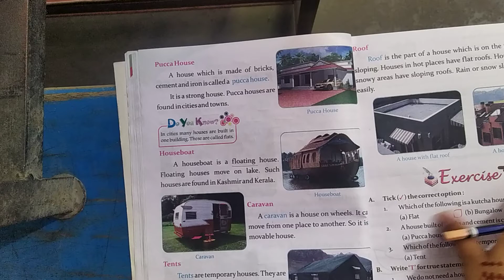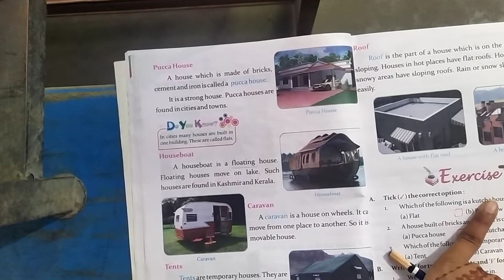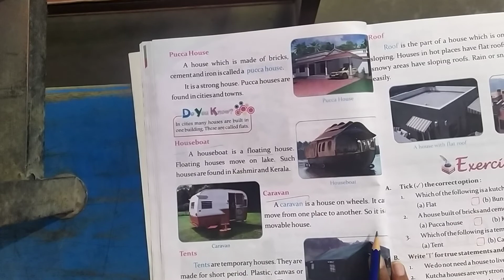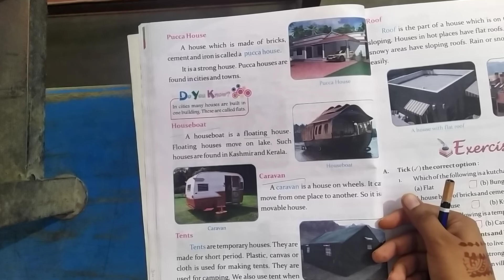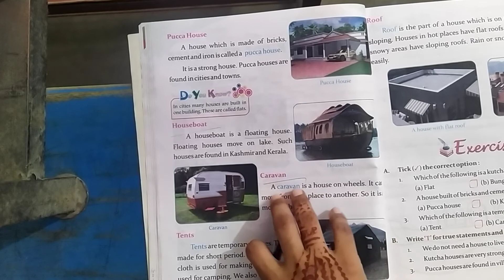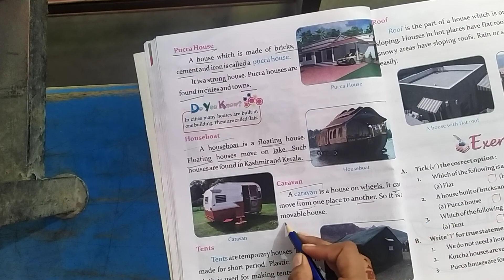Class 1 Kinds of house v2